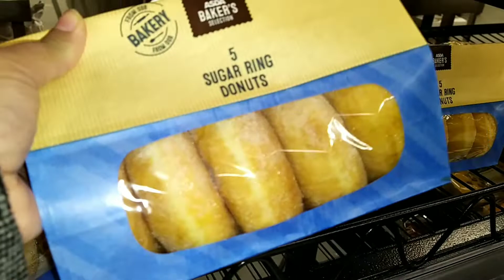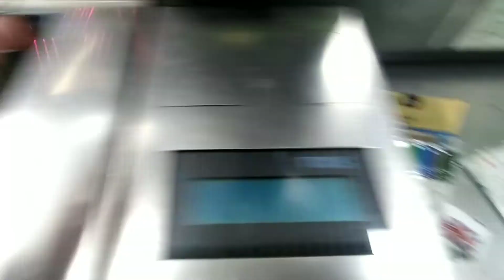Aaj to college ki yaad aa gai | cheeni khatam ho gai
college life ka lunch aesa Ka kbi bhoolenay hi na ho aaj ki video unplanned thi just during cooking lunch khayal aaya to aapk sath share kr lia thanks for supporting me